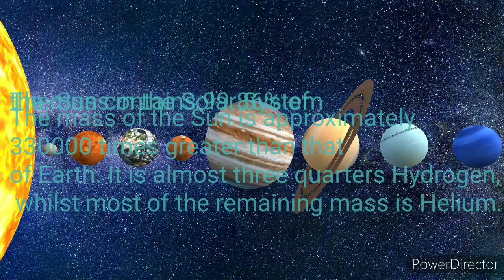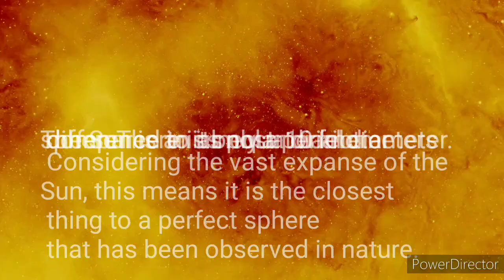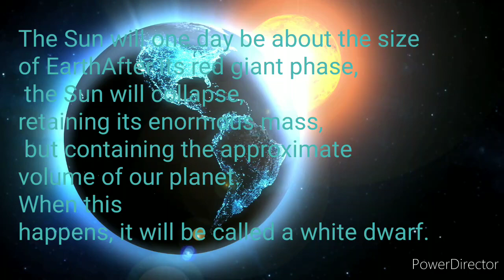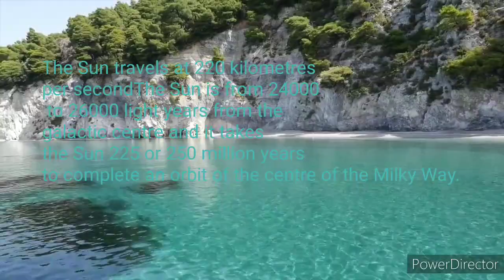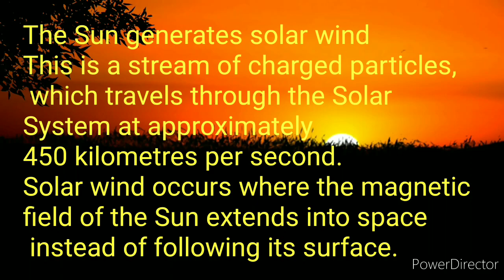What is Sun...some facts about Sun..use AI...©Sayan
What is Sun?
Please watch this video
 Pls visit this site